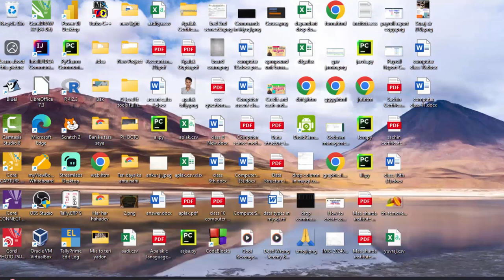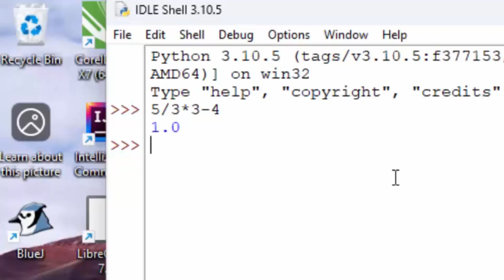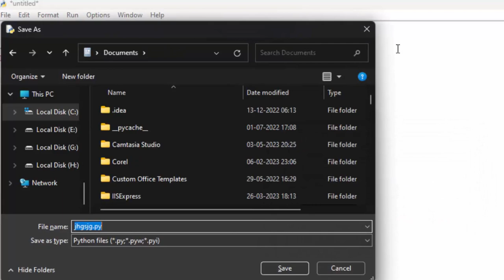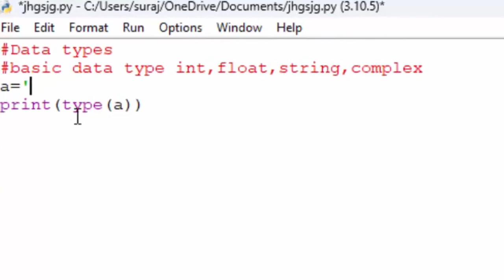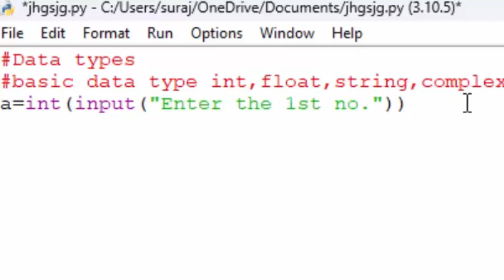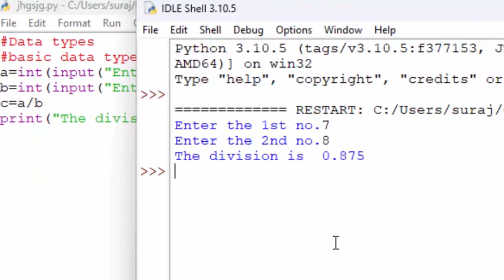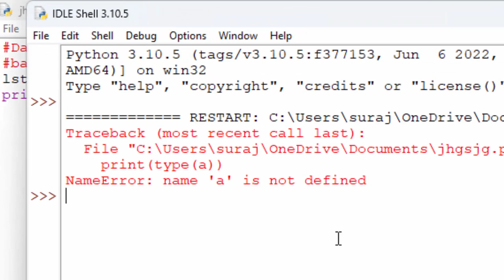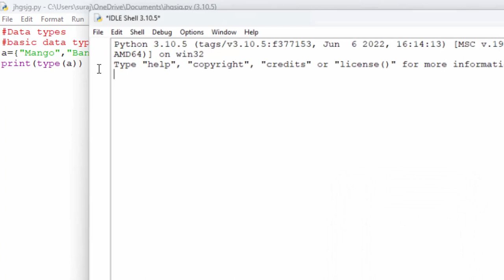Basic to advance data types in python with example@COMPUTEREXCELSOLUTION